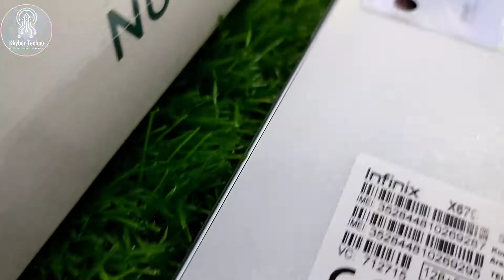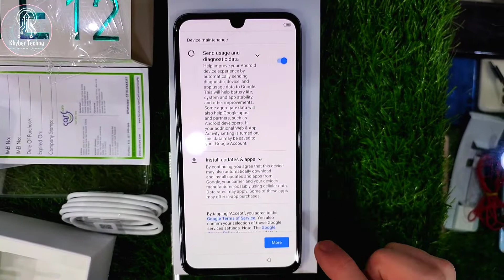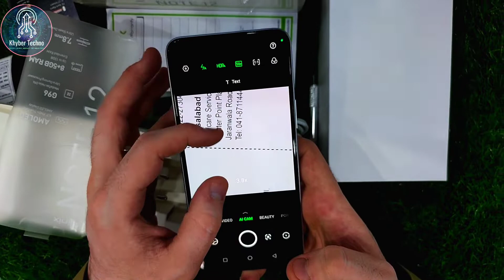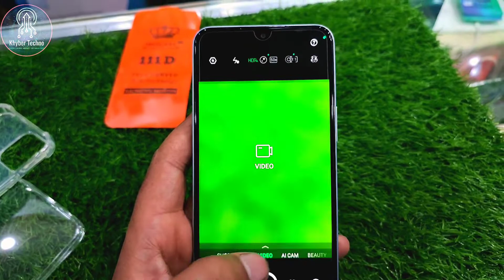Infinix Note 12 Unboxing | Camera review| best Specification | Helio g96 Gaming processor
Infinix Note 12 - MediaTek Helio G96 Chipset Device
Infinix is launching a new Note 1 Infinix Note 12 - MediaTek Helio G96 Chipset Device
Infinix is launching a new Note 12 on the market soon. This smartphone is the successor of the Infinix Note 11 which the company launched in various countries. The Infinix Note line is in the middle-class segment. The newcomer will be called Infinix Note 12. The new smartphone will be powered by the MediaTek Helio G96 chipset. This is a powerful chipset that will empower the upcoming smartphone Infinix's Note 12 to provide the user with high-end performance, and also there is a 2.0 GHz Octa-Core processor under the hood of this smartphone. The upcoming new Infinix Note 12's going to have 6.7 Inches which is a massive screen, and to provide the user with full HD plus the resolution of 1080 x 2400 Pixels. And there is an AMOLED Capacitive Touchscreen display, also there is a powerful GPU of Mali-G57 MC2. The new Note 12 by Infinix is having an upcoming smartphone with 8 gigabytes RAM, which is the highest point of RAM used in this smartphone so you can say that your phone is going to run at a super-fast speed because of its powerful RAM. The built-in storage capacity of the Infinix 12 is 128 gigabytes which means that the capacity of your data is unlimited. On the rear of the smartphone, there is a triple camera setup. The main sensor of Infinix Note's 12 will be 50 megapixels, and 2 megapixels along with the QVGA sensor. The selfie shooter of the phone will be 16 megapixels. For this purpose upcoming smartphone Infinix Note 12 is having a side-mounted fingerprint reader to secure the data on the smartphone and only allow the authorized person. The device will be fueled with a Non-removable Li-Po 5000 mAh battery that will carry support for Fast charging of 33W.